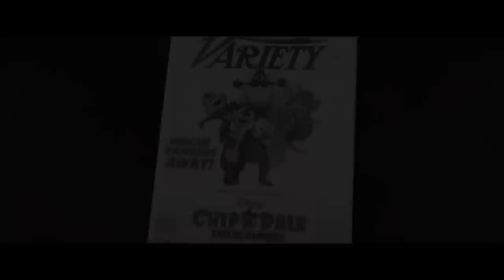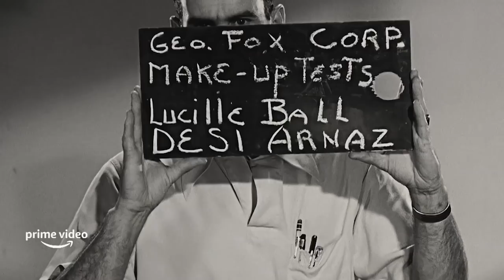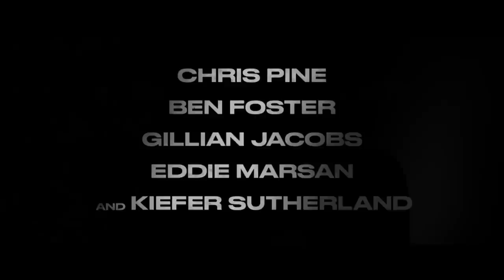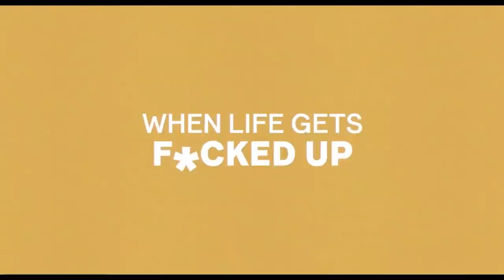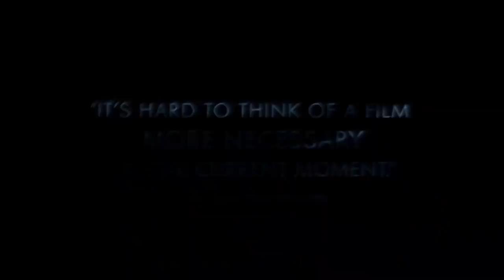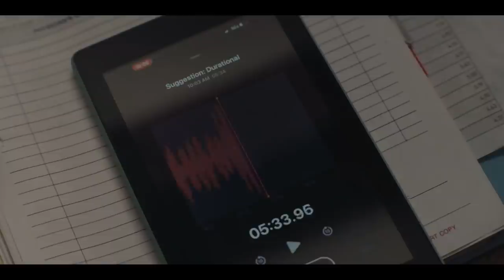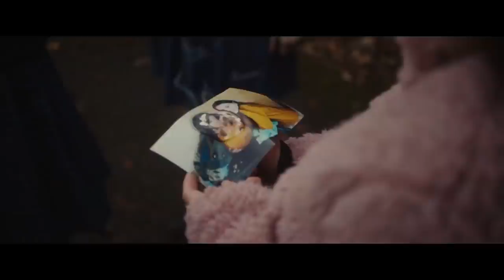New Trailers This Week | Week 7 (2022) | Movieclips Trailers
00:00 Alice
02:24 Hustle
03:29 Chip N Dale Rescue Rangers
05:03 Deep Water
06:49 Downton Abbey: A New Era
09:18 Fresh
11:01 Lucy and Desi
13:19 Panama
15:05 The Contractor
17:31 Three Months
19:43 Happening
21:40 Ultrasound
23:40 Windfall
25:47 You Are Not My Mother